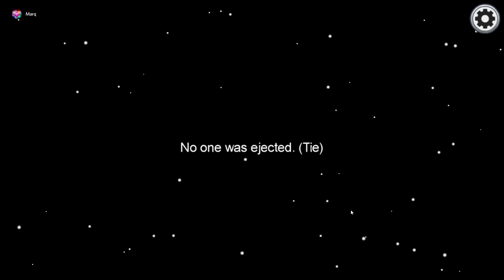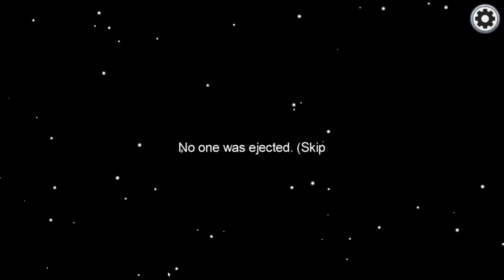Doublekill-Action | Among Us #001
Wir finden uns mal wieder zusammen um uns gegenseitig zu beschuldigen, zu hassen und zu töten :D

Mit dabei:
Bär
eni
Kitora
Marq
Nadine
sensa
slik
TheRoli
Zerk